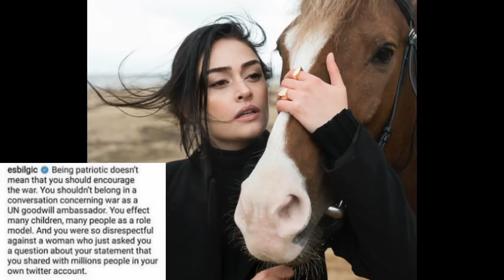Halime sultan of ertugrul got twitter fight with priyanka chopra Esra bilgic to priyanka chopra urdu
Halima sultan of drama serial ertugrul real esra bilgic is a famous turkish actress and model who smashed bollywood actress priyanka chopra
Bollywood megastar Priyanka Chopra is not getting off easy for her warmongering tweet. Now, Turkish actress, Esra Bilgic is calling out the United Nations Goodwill Ambassador. Is this a Priyanka Chopra and Esra Bilgic row now?

The Turkish model and actress schooled Priyanka on the fact that a UN goodwill ambassador has no business advocating war. She called out warmongering for what it is, and it’s not patriotism.
Halime sultan in real life
Halima sultan hatun biography
esra bilgic biography
This video is about the hayma ama of drama serial ertugrul and kurulus osman biography lifestyle family income wife net worth
Ertugrul drama will be onair on Ptv home in urdu
Halima sultan is a beautiful turkish actress

Esra Bilgiç began dating a professional Turkish footballer, Gökhan Töre, in 2014. The couple got married on 21 October 2017 and divorced on 17 June 2019.She studied the subject of "International Relations" at Bilkent International University, Istanbul, and is currently studying law at İstanbul Şehir University
Cast of dirilis ertugrul in urdu

Finally we can watch turkish drama dirilis ertuğrul on ptv home at 9 pm daily one episode will be on displayd.
Dirilis ertugrul in urdu ptv home
Ertugrul ghazi in urdu all season
Ertugrul season 1 urdu dubbed
Ertugrul season 2 urdu dubbed
Errugrul season 3 urdu
Ertugrul season 4 urdu
Ertugrul saeson 5 urdu
Hero of ertugrul Engin altan duzyatan biography in urdu
ertugrul,dirilis ertugrul urdu subtitles,dirilis ertugrul urdu dubbing,ptv home,ptv dirilis ertugrul,dirilis on ptv,dirilis ertugrul on ptv home in urdu dubbed,drama dirilis ertugrul,
This video is in urdu hindi language